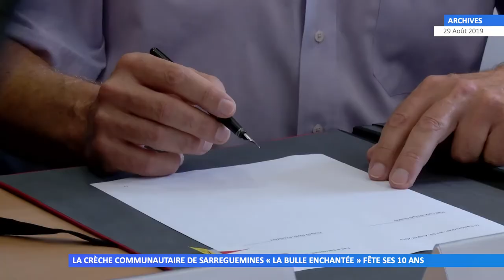La crèche communautaire « La Bulle Enchantée » fête ses 10 ans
10 ans déjà pour cette crèche communautaire qui a vu passer pas moins de 953 familles.